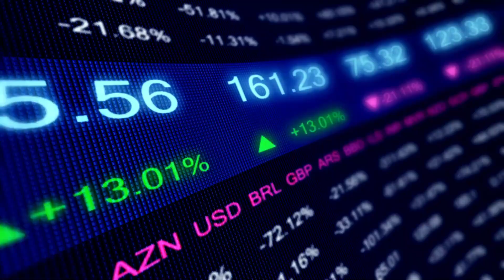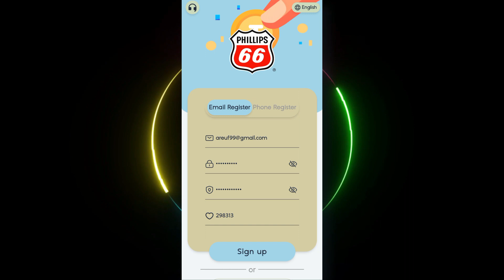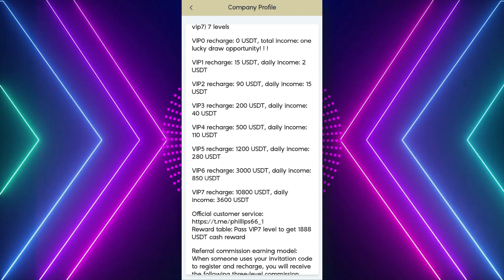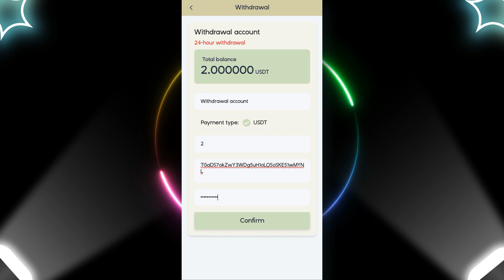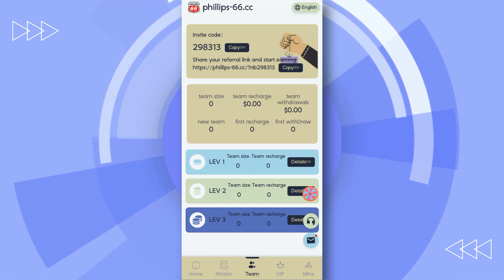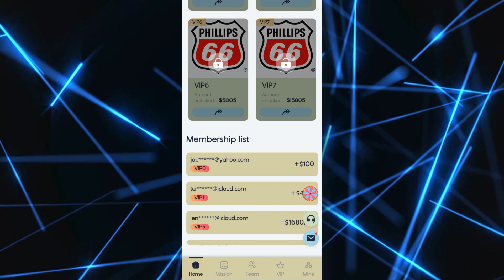PER CLICK 2 USDT 🚀 FREE SPIN DAILY - HIGEST PAYING USDT MINING WEBSITE + (MY LIVE PAYMENT PRROF🎁)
VIP0 Charge: 0 USDT, Total Income: 1 Lucky Draw Chance! !

VIP2 Charge: 90 USDT, Daily Income: 15 USDT

VIP3 Recharge: 200 USDT, Daily Income: 40 USDT 40 USDT

VIP5 Recharge Recharge: 1200 USDT, Daily Income: 280 USDT

VIP7 Recharge Recharge: 10800 USDT, daily income: 3600 USDT 3600 USDT

usdt mining
usdt mining site
earn usdt
usdt
mining
usdt free earn
usdt investment
usdt mining sites 2023
free usdt
investment site
tether mining
tether usdt
usd mining
100$ per day
best earning
earning app
earning site
invest
mining site
mining usdt
site
trx mining site
usdt site
usdt tether
usdt wallet